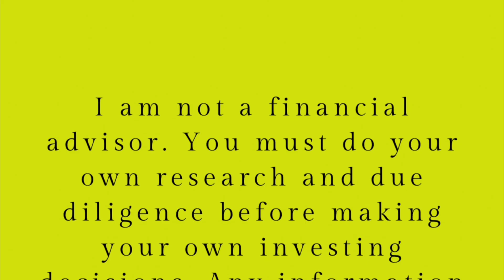TSLA DROPS 6.81% and Tesla Q3 RECORD Production forecast!!! 🚀🚀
TSLA underperforming the market down 6.81% bouncing near that $265 level
S&P down 2.11% to 3640 (talks of falling to 3580)
Nasdaq down 2.84%

Fremont 137500
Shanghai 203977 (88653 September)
Austin 12300
Berlin 15335

Total 369112

Model S/X 23420
Model 3 115230
Model Y 230461

Q2
Model S/X 16411
Model 3/Y 242169
Total 258580

42.7% growth QoQ
20.8% growth over Q1
55.2% growth over Q3 2021

Troy confirms deliveries are lower than expected because China is expecting a price reduction Oct 1 so many are pushing off deliveries until then. Sounds like we could get an offset Q4 unless they exported more than expected for the second half of the month. They started exporting on 9/21 vs 9/26 like they usually do and with more places in the Asia Pacific region now selling Teslas they have plenty of places for them to go relatively locally as compared to Europe

Hawaii excited for megapacks. Solar farms popping up everywhere on big island
Gas prices over $7 so they need a charging hub robot gang

Palawan Philippines has megapacks and no more black outs

Tesla looks to hit a HOME RUN in Hawaii and TSLA is UP on Bank of England U-TURN!! 🚀🚀

For fractional trading I use:
💵SOFI: Use my link to sign up and you’ll get a $25 bonus and up to $300 when you set up direct deposit.